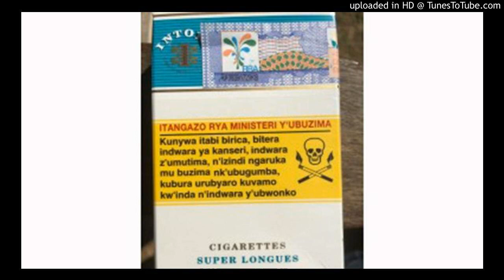Rwanda News Cigarette prices to return to normal next week